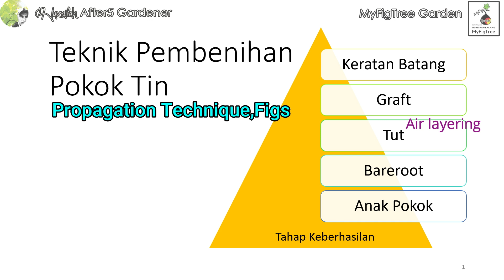5 +1 Kaedah Pembenihan Pokok Tin/Figs Propagation Method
Terdapat pelbagai kaedah untuk membenih pokok tin.Berikut adalah antara kaedah yang biasa digunakan oleh peminat pokok tin dalam usaha untuk mendapatkan variati yang dihajati.Video ini diharap dapat menjawab beberapa persoalan berkaitan nilai harga setiap benih,mengapa berbeza-beza..jawapan adalah dari sudut kaedah pembenihan yang dilaksanakan.

PRODUCT LINK

Fig Tree Maintenance’s Product || Product Rawatan dan Penjagaan Pokok Tin
1. NATIVO
2. Borer Pesticide
3. Kitosan
4. Albarol White Oil
6. Hydrogen Peroxide

Fig’s Hormone for Propagation || Hormon Pembiakan Pokok Tin/ Penggalak Akar

Grafting / Air layering Tools || Alatan Cantuman / Tut
1. Parafilm
2. Grafting Tape
3. Grafting Knife

Media for Mix Soil || Media untuk Tanam Campuran
1. Cocopeat
2. Peatmoss
3. Perlite
4. Bokashi
5. Compost
6. 6in1 Soil
7. Vermicompost